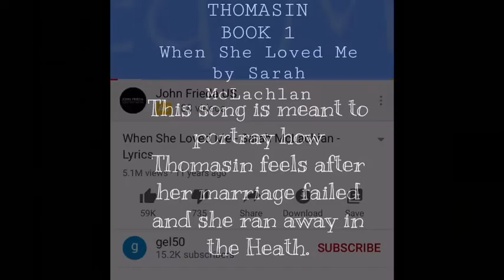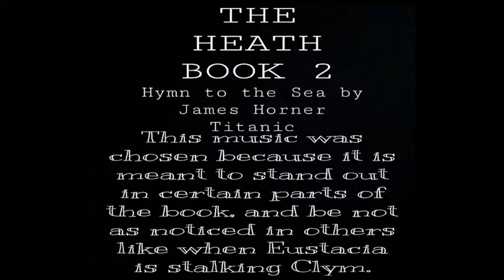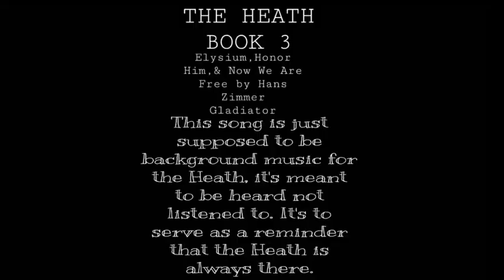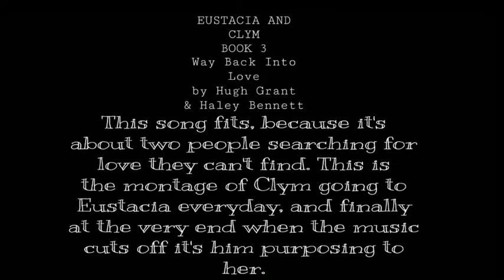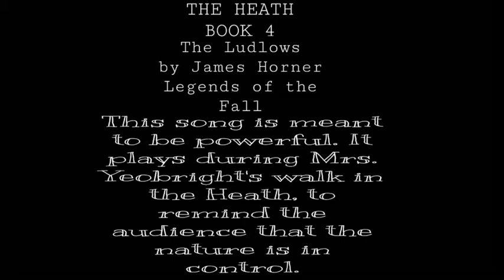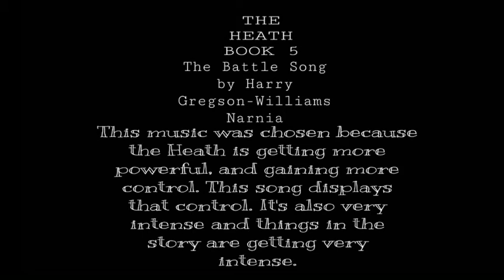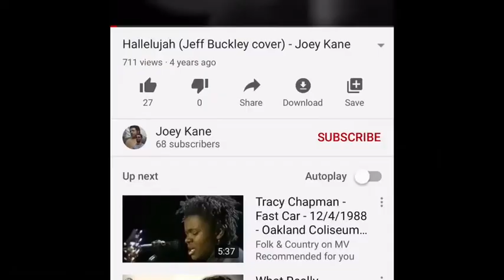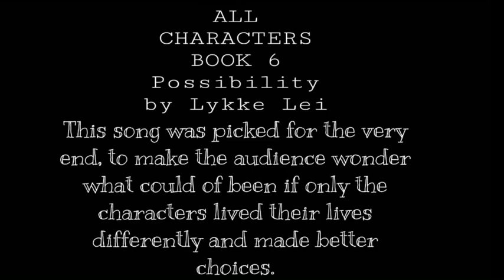RETURN OF THE NATIVE SOUNDTRACK